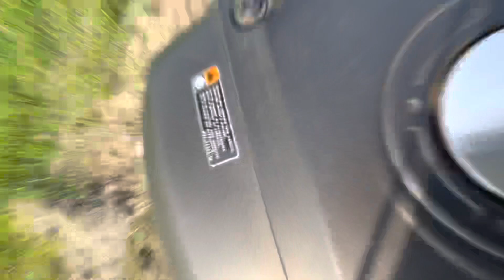गेंहू की वैज्ञानिक खेती /wheat farming / proud to be a Farmer / desi village life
वैसे तो गेहूं की खेती हर प्रकार की मिट्टी मे की जा सकती हैं लेकिन गेहूं की अच्छी पैदावार के लिए दोमट एवं बलुई दोमट मिट्टी उपयुक्त होती है। जल निकासी और सिचाई के उचित प्रबंधन से मटियार और रेतीली मिट्टी मे भी गेहूँ की खेती की जा सकती है। गेहूँ की खेती के लिए मिट्टी का पी0 एच0 मान 6.5 से 7.5 अच्छा माना जाता है।